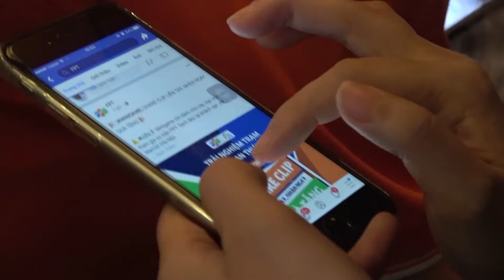Bệnh viện thông minh của FPT tại Techday 2018